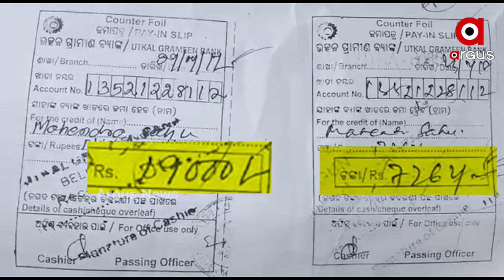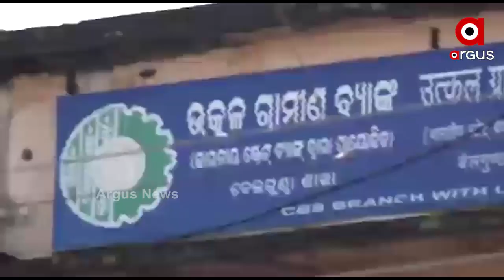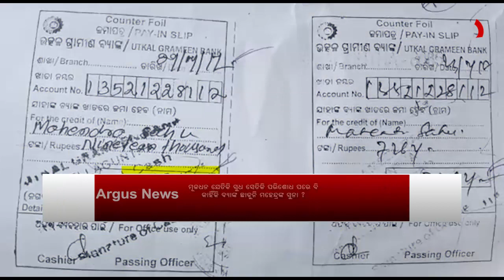ଖୋଲିଲା ଉତ୍କଳ ଗ୍ରାମ୍ୟ ବ୍ୟାଙ୍କର ଗୁମର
ପୁଅର ଜନ୍ମ ଦିନ ପାଳିବା ପାଇଁ ବ୍ୟାଙ୍କରେ ସୁନା ଅଳଙ୍କାର ରଖି ୧୫ହଜାର ଟଙ୍କା ଋଣ ଆଣିଥିଲେ ଗଞ୍ଜାମ ଜଗନ୍ନାଥପ୍ରସାଦ ବ୍ଳକ ପାଟରାପଲ୍ଲୀ ଗାଁର ମହେନ୍ଦ୍ର ସାହୁ । ୨୦୧୮ ମସିହାରୁ ୨୬ହଜାରରୁ ଅଧିକ ଟଙ୍କା ସୁଝିବା ପରେ ବି ଅଳଙ୍କାର ଦେଉନି ବ୍ୟାଙ୍କ.